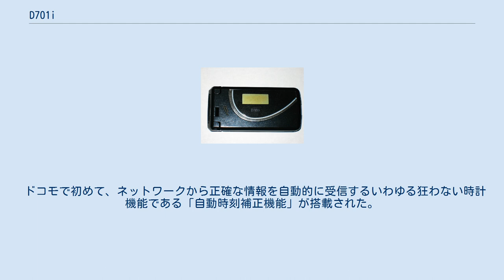D701i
携帯電話端末_(三菱電機)
FOMA D701i（フォーマ・ディー なな まる いち アイ）は、三菱電機によって開発された、NTTドコモの第三世代携帯電話 (FOMA) 端末製品である。
 若い女性をターゲットユーザーと想定して開発された三菱電機製FOMA端末で、果物をイメージしたカラーバリエーションにその意図が見て取れる。
また、同社の端末としては少数派の折りたたみ型デザインを採用。
その裏面、液晶側ボディに特異なアーク（円弧）のキャラクターラインを配し、メロディ再生時や、通話時の声に連動して、このラインの光の色が変わる「エモーショナルイルミネーション」を搭載している。
テレビ電話は「キャラ電」には対応しない。
 ドコモの新サービス「iチャネル」に、初号機として対応した。
またiチャネルの設定機能として、文字の色の変更やテロップのスピード調整も可能である。
 ドコモで初めて、ネットワークから正確な情報を自動的に受信するいわゆる狂わない時計機能である「自動時刻補正機能」が搭載された。
 この端末は、直後に派生機として、音楽再生機能に特化したMusic Porter IIを生み出している。
 キャリア及び、端末メーカーからの重大な不具合報告は、現時点でない。